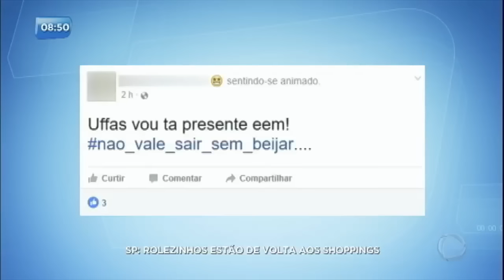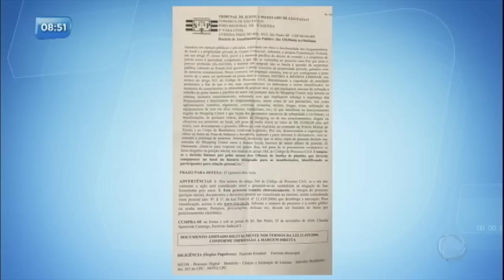‘Rolezinhos’ voltam aos shoppings de São Paulo e deixam seguranças em alerta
Os ‘rolezinhos’ estão de volta e um deles foi realizado neste fim de semana na zona Leste de São Paulo. Seguranças e policiais cercaram a área, mas não adiantou. O evento foi criado em uma rede social e quase três mil pessoas confirmaram a presença. Sabendo do possível ‘rolezinho’, o shopping se preparou e espalhou seguranças por todo o espaço. Mas nem todo esse esquema conseguiu evitar o encontro dos jovens.